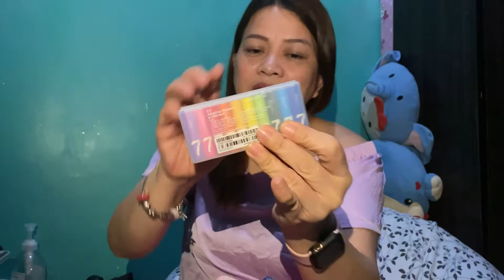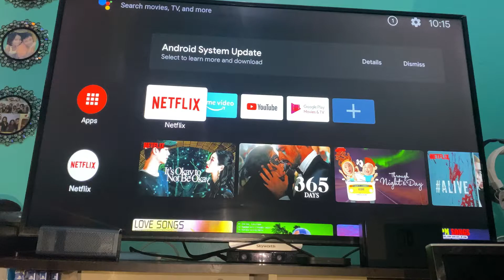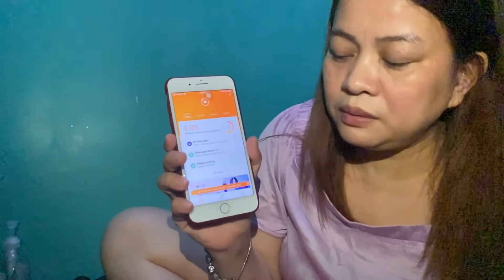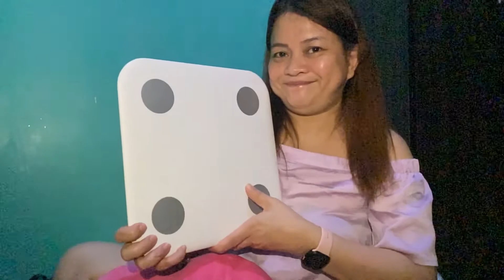Xiaomi Haul Unboxing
Yung mouse ganda because silent sya sa pag click yun pala yun kaya silent edition ahaha yung internal app ng viu ayaw pero pede sya ma cast since crome cast built in sya  all in all ganda ng mi box s guys